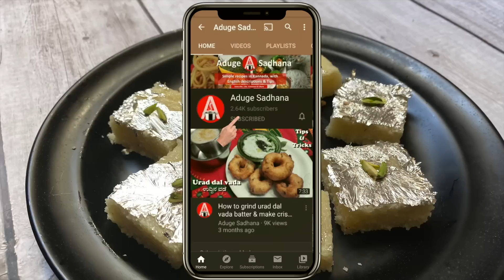ಪಾಕ ಮಾಡದೇ ಸುಲಭವಾಗಿ ತೆಂಗಿನಕಾಯಿ ಮಿಠಾಯಿ ಮಾಡಬೇಕಾ?Coconut Burfi | Desicatted Coconut Recipe| Sweet Recipe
Easy to prepare coconut burfi, is made much easier in this video, no sugar syrup simple recipe to get perfect mouth melting tasty coconut burfi. Do try this recipe and let me know your comments. Thanks :)

Purchase link of Ecobake
Oddy Uniwraps Brown Food Wrapping Paper
Oddy Ecobake Brown Baking & Cooking Paper (Unbleached & Chlorine Free)
Oddy Ecobake Cooking Paper Tray
Oddy Ecobake Non Stick Liners - Perforated

Do watch other tasty sweet recipe  @Aduge Sadhana

Ingredeints:
Desicatted Coconut - 1 Cup
Saffron - 1/2 Pinch(Soaked in 1 tbsp of water)
Pista To Garnish
Edible Silver To Garnish